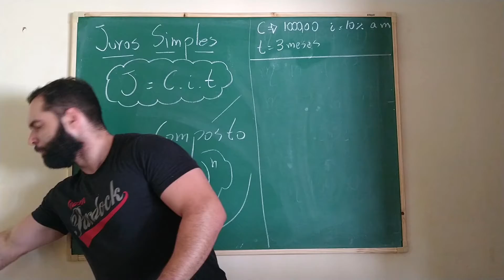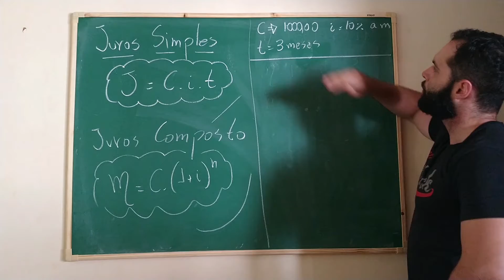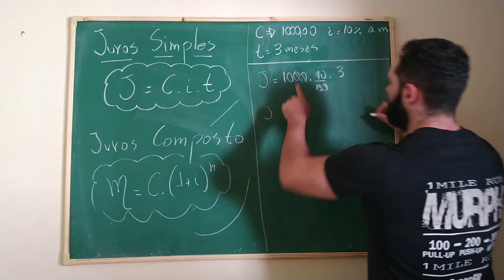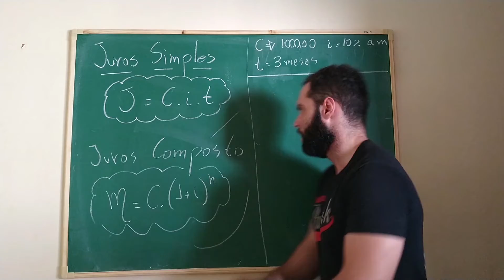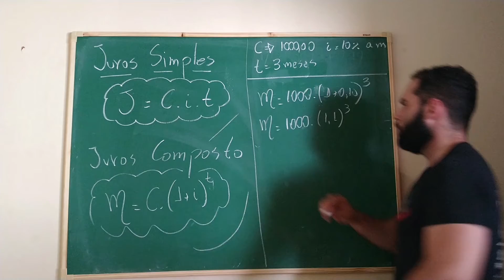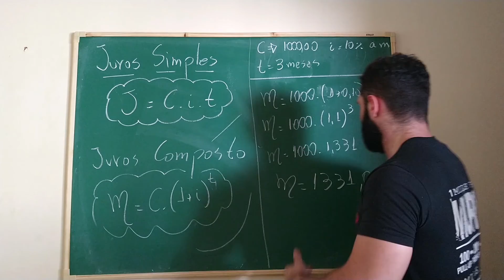Aula #18 | Dicas Juros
E ai galerinha, preparados pra FUVEST?

Que tal aquela dica final que o tio sabe que vai cair e vai salvar você.
Depois você me agradece heheh!

Qualquer dúvida só chamar o tio! Abraço galera